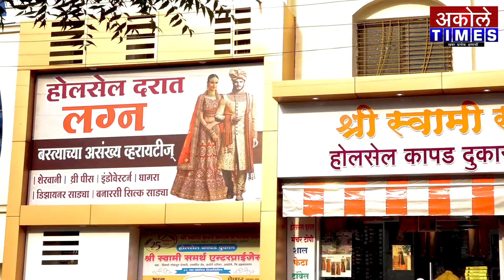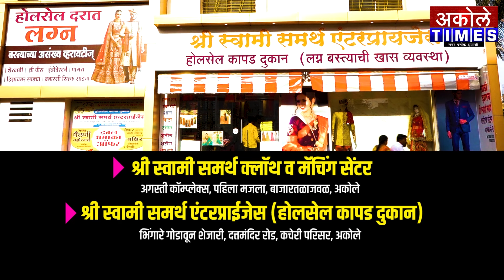अशोकराव आमदार नव्हते तरी त्यांची क्रेझ आमदाराचीच होती - जालिंदर वाकचौरे | Akole Times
शेंडीत लोकनेते अशोकराव भांगरे यांचा प्रथम पुण्यस्मरण सोहळा संपन्न

- मा.श्री.अमोल शिर्के
संपादक,अकोले टाईम्स